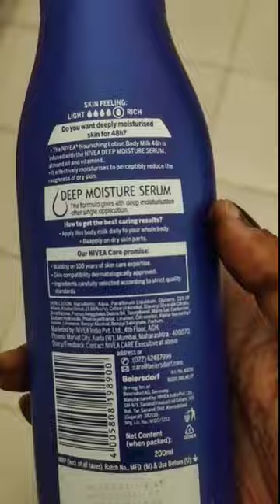Nivea Body Milk Nourishing lotion for Dry Skin